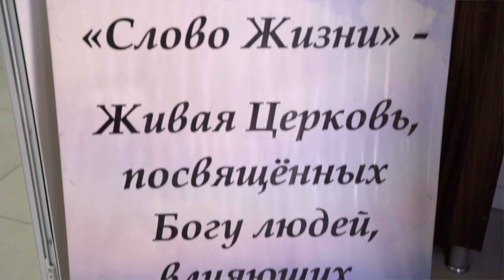Missionary Partners: Sasha & Olga Kim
Learn more about how PCC's relationship has blessed Sasha and Olga Kim's work in Kyrgyzstan.